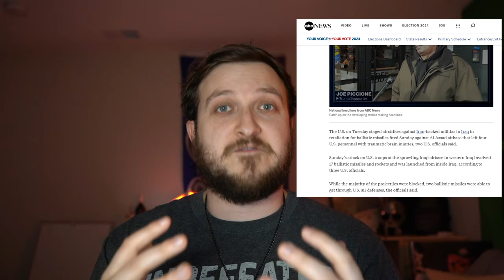BREAKING - U.S Military Conducts Air Strikes Over Iraq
The U.S. on Tuesday staged airstrikes against Iran-backed militias in Iraq in retaliation for ballistic missiles fired Sunday against Al-Assad airbase that left four U.S. personnel with traumatic brain injuries, two U.S. officials said.

Sunday’s attack on U.S. troops at the sprawling Iraqi airbase in western Iraq involved 17 ballistic missiles and rockets and was launched from inside Iraq, according to three U.S. officials.

While the majority of the projectiles were blocked, two ballistic missiles were able to get through U.S. air defenses, the officials said.